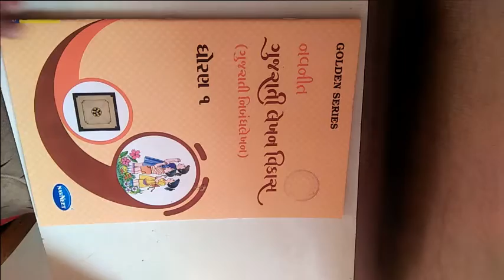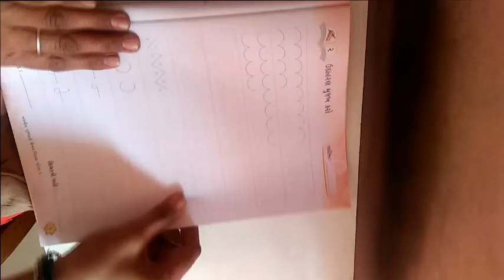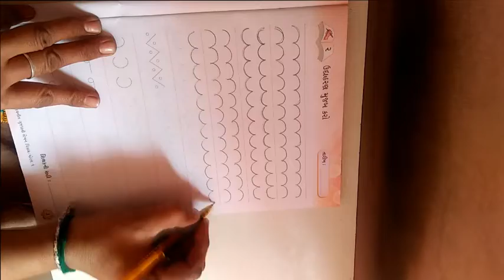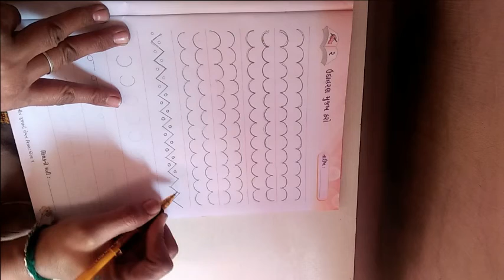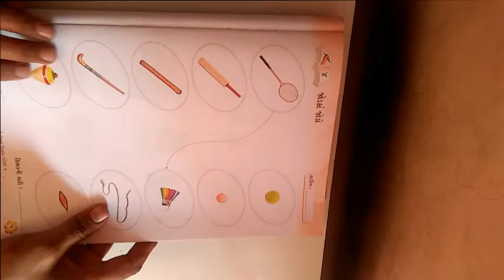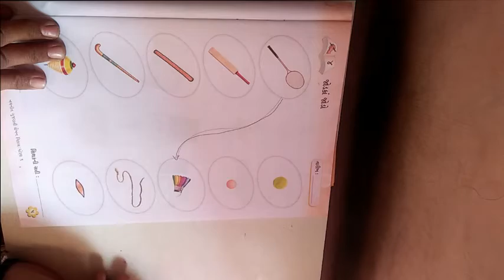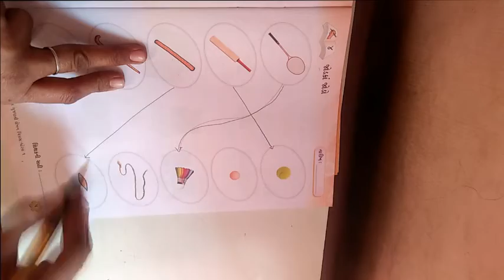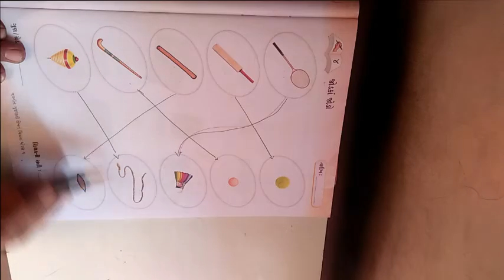ધોરણ ૧ વિષય કલરવ બીજુ સત્ર ગુજરાતી લેખન વિકાસ ભાગ ૧